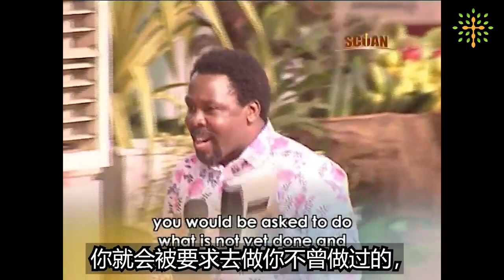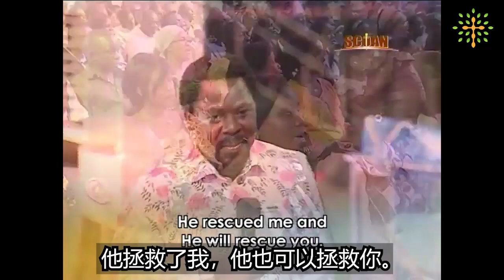2021 08 19改 TB约书亚精选讲道081 改变的能力 2011-07-17 The Power Of Change TB Joshua Sermon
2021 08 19改 TB约书亚精选讲道081 改变的能力
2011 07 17 The Power Of Change TB Joshua Sermon